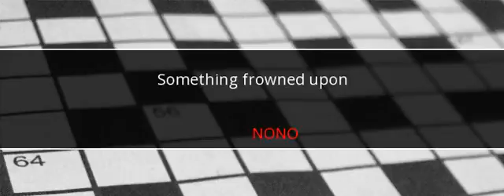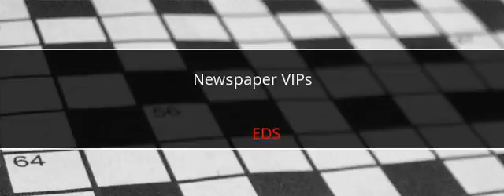LA Times Crossword Answers March 1 2017